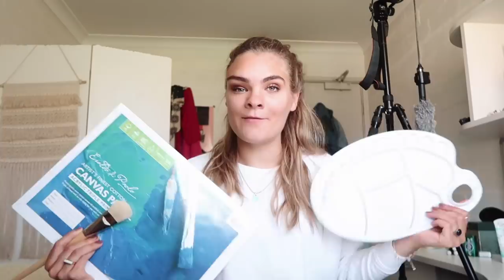Ich male ein Bob Ross Tutorial nach! // I'mJette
Wer von euch kennt den Maler Bob Ross? Heute male ich eines seiner Painting Tutorials auf der Joy of Painting Series nach. Soll ich auch mal im Stil anderer Künstler malen und deren Techniken testen? Schreibt es mir gerne in den Kommentaren. :)
Links zu meinen Malsachen aus den Videos:
• Aquarellkasten von Schmincke
• Tempera Farben Set
• Polychromos Stifte 60er Set
• Aquarell Papier DinA4
• Zeichenblock DinA3
• Fineliner 0.1mm Copic

↠ Die ENDCARD ist jetzt auch für mobile Nutzer geeignet:
↠ VIDEO EQUIPMENT:
• 2 Lightfox Softboxen
↠↠↠ I'mJette ↞↞↞